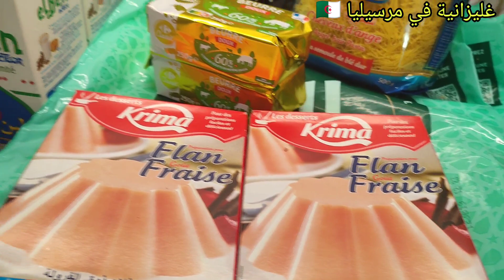شباح السفرة ناجح طري وبنين 😋 وجدت الشامية نهار من قبل جولة عند pro patiss ومشترياتي رمضان كريم 🌙